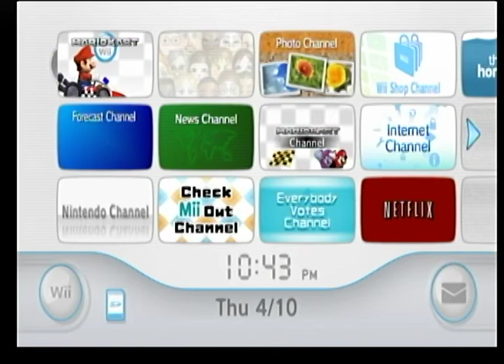Testing HD PVR 2 with Mario Kart Wii - 150cc Lightning Cup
Testing my new video capture device... probably not the best but oh well... Enjoy!